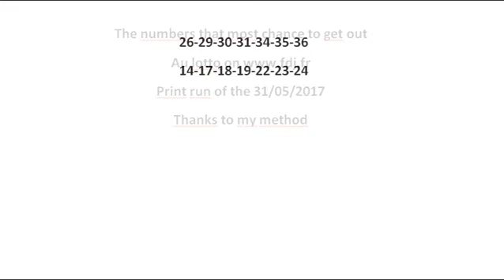quick cash to lotto on draw of 31/05/2017